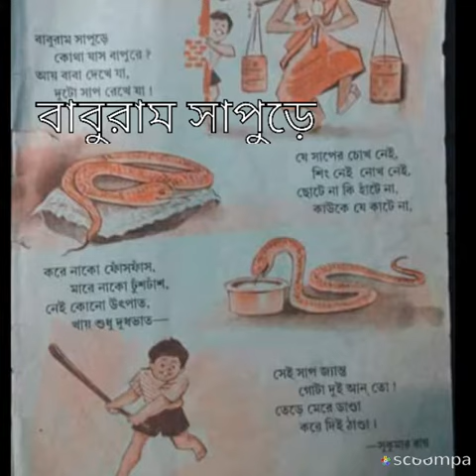বাবুরাম সাপুড়ে । সুকুমার রায় । গৌতম বেরা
Goutam Bera . গৌতম বেরা

বাবুরাম সাপুড়ে

বাবুরাম সাপুড়ে ,
কোথা যাস বাপুরে ?
আয় বাবা দেখে যা,
দুটো সাপ রেখে যা
যে সাপের চোখ নেই,
শিং নেই নোখ নেই,
ছোটে না কি হাঁটে না ।
কাউকে যে কাটে না,
করে নাকো ফোঁস্ ফাঁস্
মারে নাকো ঢুঁশঢাঁশ,
নেই কোন উৎপাত,
খায় শুধু দুধ ভাত-
সেই সাপ জ্যান্ত
গোটা দুই আনত ?
তেরে মেরে ডাণ্ডা করে দেই ঠাণ্ডা ।

            সুকুমার রায়।